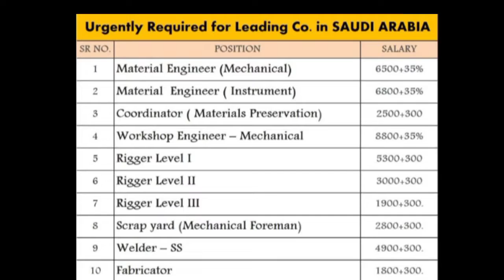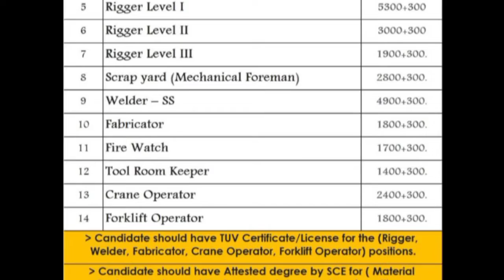malayalam/2022 latest gulf jobs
Gulf jobs